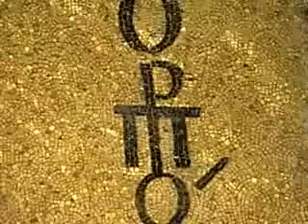GR misterios da Turquia parte 3 flv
Santa sofia, mesquita azul, palácios lindos de istambul... Todos estes lugares estão em Istambul e vêm milhões de turistas do mundo para conhece-los. Você quer demorar?